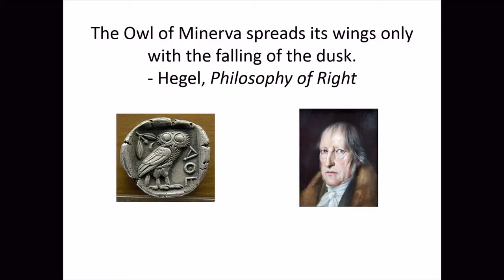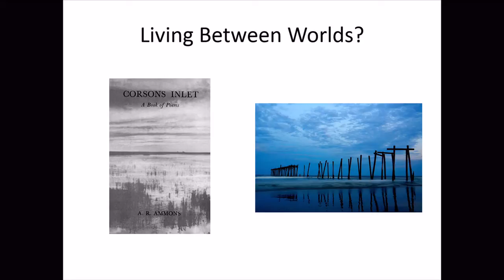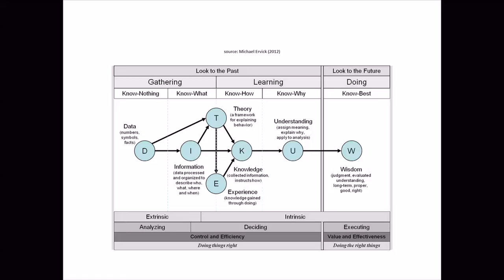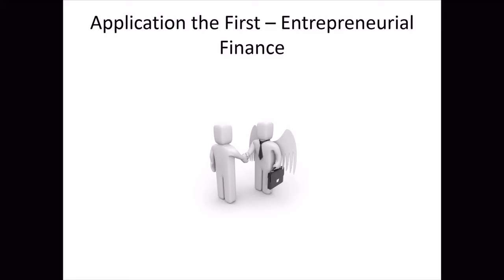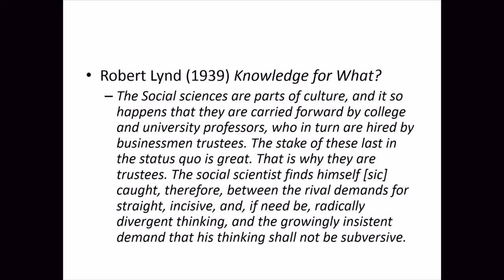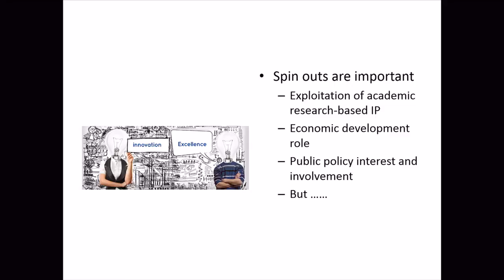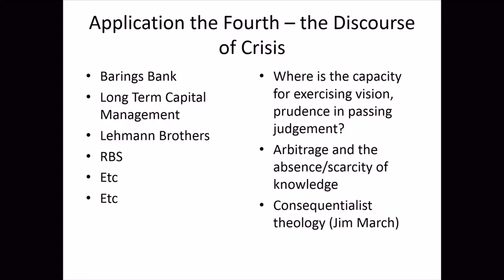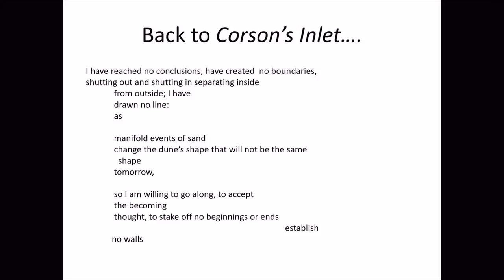Prof. Richard Harrison - Entrepreneurial Leadership and the Critic of Institutions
Professor Richard Harrison, Chair in Entrepreneurship & Innovation, delivers his inaugural lecture, entitled "The Owl of Minerva: Entrepreneurial Leadership and the Critic of Institutions".

Based on his research in entrepreneurship and leadership development over many years Professor Harrison in this lecture discusses the nature of what we know of the business world and how we relate that to contemporary management and policy practice.

Recorded on 21 January 2015 at the University of Edinburgh's Business School.